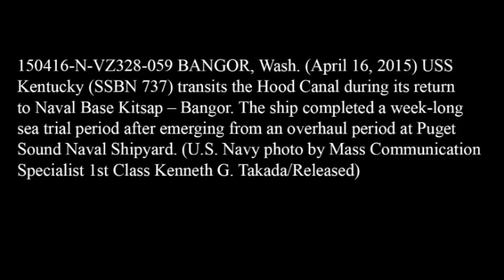150416 N VZ328 059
USS Kentucky (SSBN 737) transits the hood canal during its return to Naval Base Kitsap-Bangor.